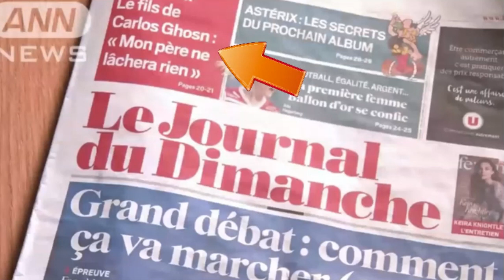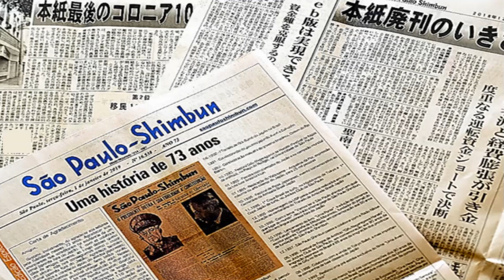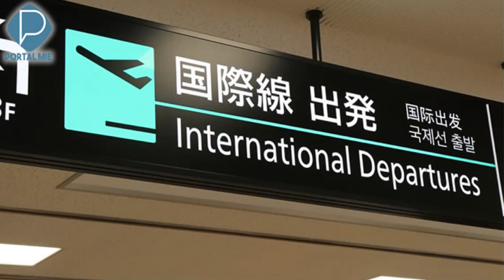Japão: Notícias de 07 de janeiro de 2019 no Portal Mie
JR testa trem com direção automática, sem condutor

Carlos Ghosn: filho diz que pai se defenderá ‘vigorosamente’

A história emocionante da brasileira que deu à luz dentro do carro a caminho do hospital

Neve continua provocando transtornos a passageiros em aeroporto de Hokkaido

Icônico jornal japonês no Brasil encerra suas atividades após 70 anos

Imposto de saída do país entra em vigor nesta segunda-feira

Curso de turismo e atendimento ao cliente em Hamamatsu

Confira outras notícias no Portal Mie, para o Japão e para o Mundo!